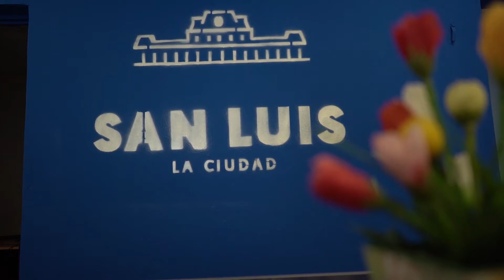LA CIUDAD DECRETÓ ASUETO PARA LOS DÍAS 24 Y 31